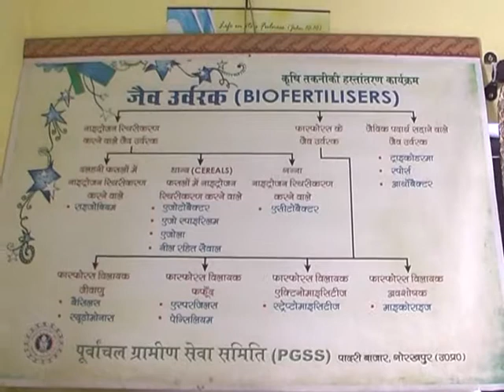Best Gorakhpur News-Gorakhpur News in Hindi-Gorakhpur Final Report